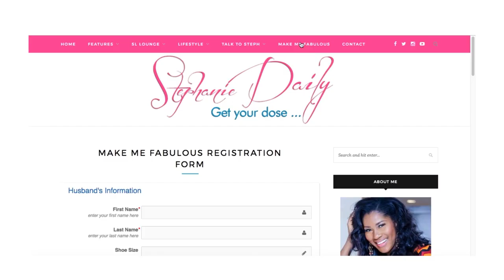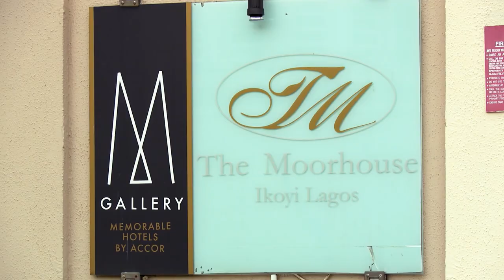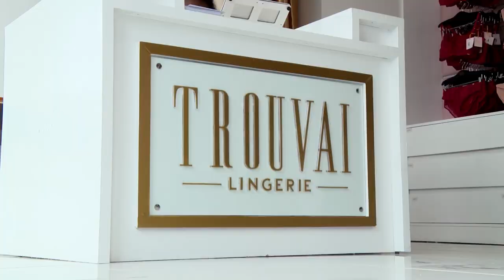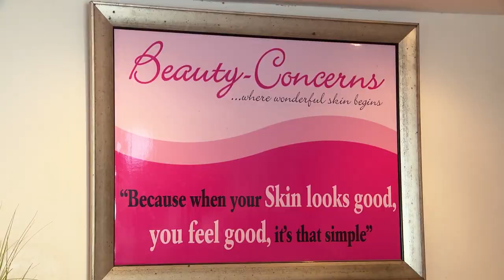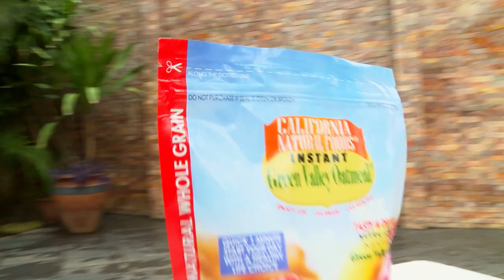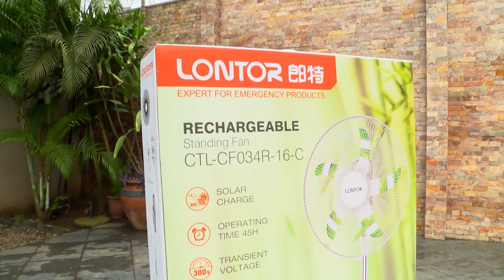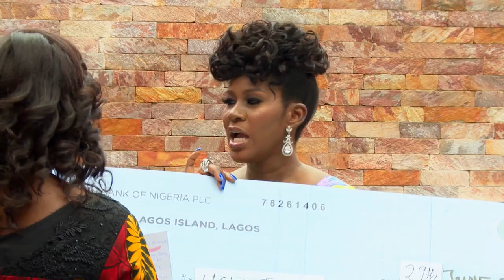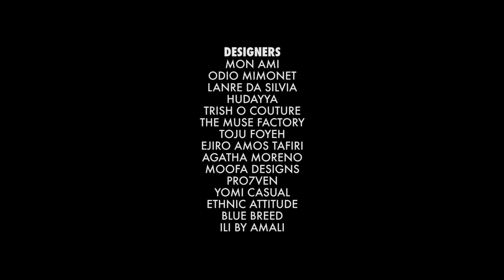Stephanie Linus (Okereke) Make Me Fabulous Season 2 Ep3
Stephanie Linus produces a one-of-its-kind reality show titled "Make Me Fabulous" a show about real-life couples, real changes. Married couples going through marital challenges-
Are we spending enough time together?  Are we building the family of our dreams?

Category
Entertainment